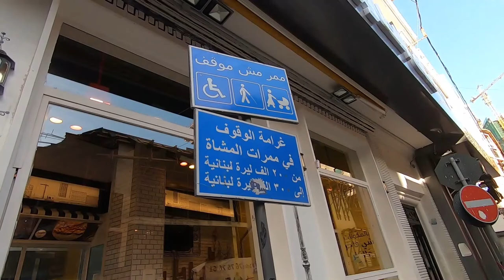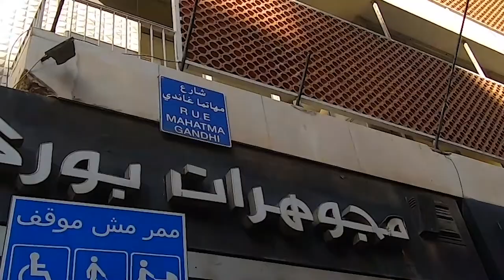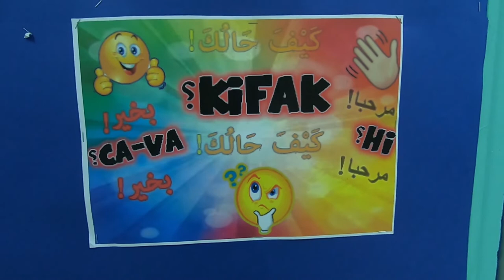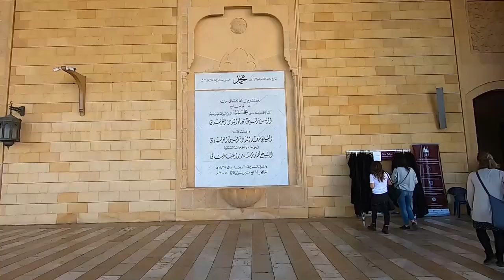Exciting DOWNTOWN BEIRUT | Mohammed Al Amin Mosque. Video #2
On January 27th I travelled from Oslo to Beirut. I study to become a teacher and I did teacher practise at a secondary school in Beirut for a month. During this month I have seen and learned so much about this country. I made a four video series of this trip, including food, landmarks, schools, natural landscapes and much more! You will hear us speak some Norwegian on the videos. Enjoy!

Camera: GoPro Hero Black

Sweat on Me (Instrumental Version)  - Tape Machines
Safe Journey 1 - Magnus Ringblom
A Distant Memory - Kayla
Get Comfortable 3 - Joachim Nilsson
Cool Wine and Summer Time 1 - Joachim Nilsson
Around the World - Andreas Ericson